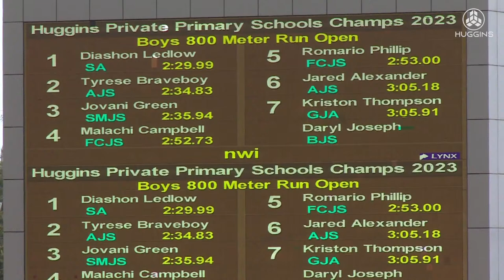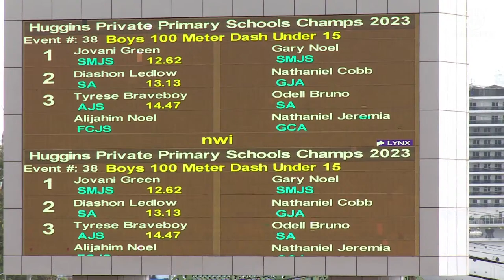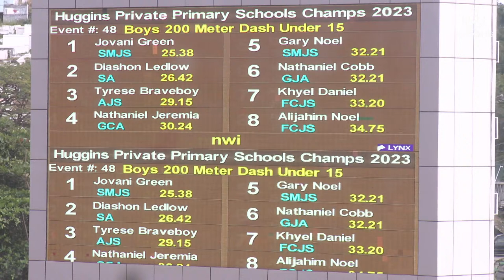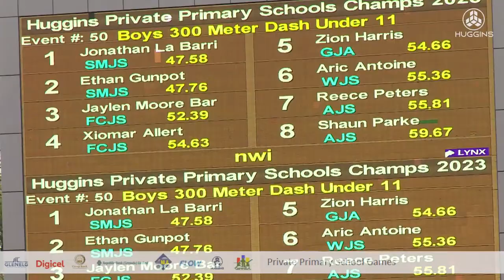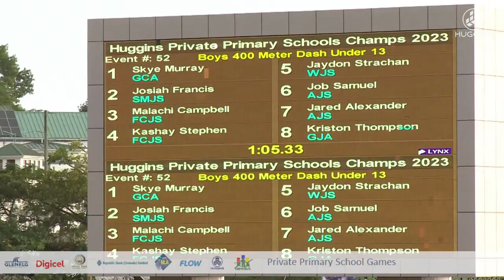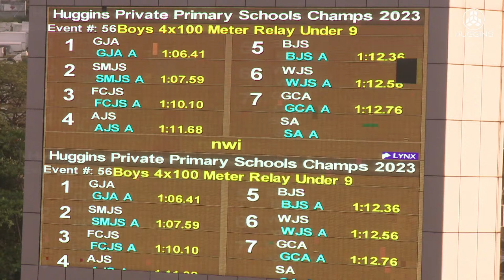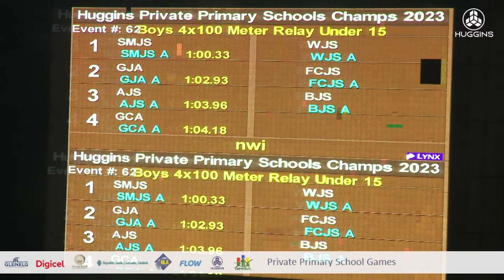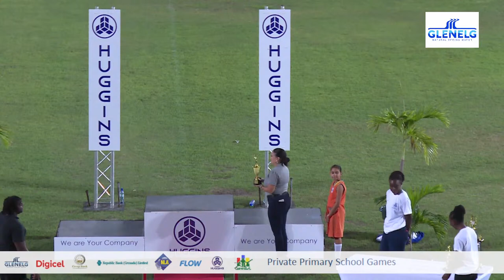Huggins Private Primary School Games 2023